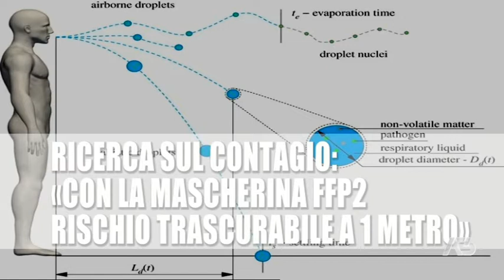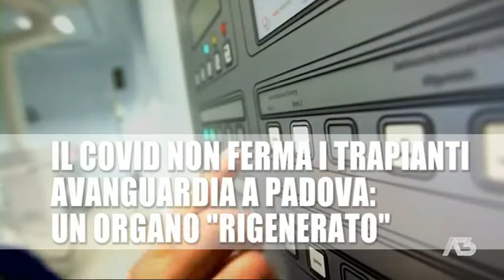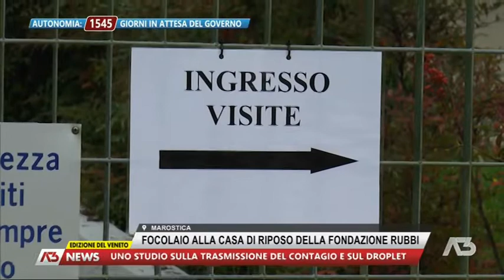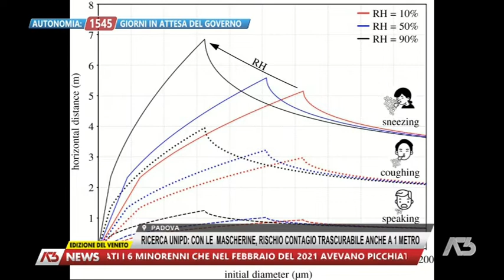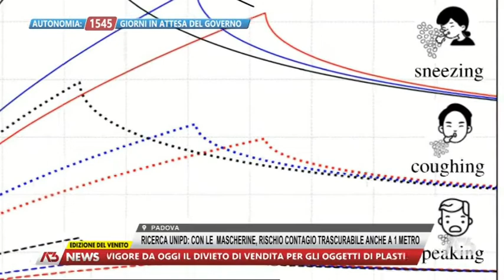A3 NEWS VENETO | 14/01/2022 18:28